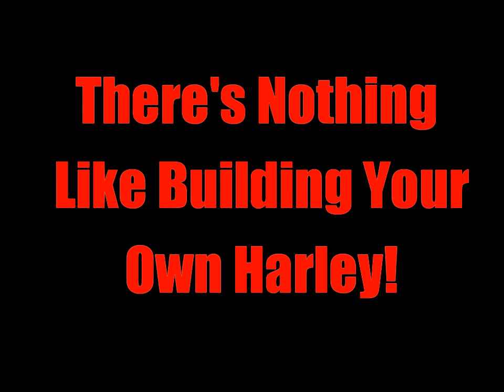First Ride . . .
The actual first short ride.